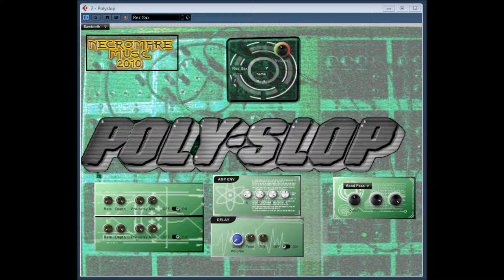Polyslop by Necromare Music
Polyslop is a polyphonic synth created to emulate sounds from the Arp/Moog era of Synthesizers.